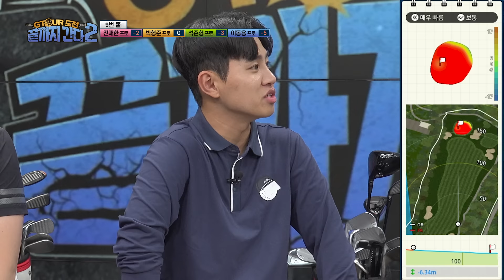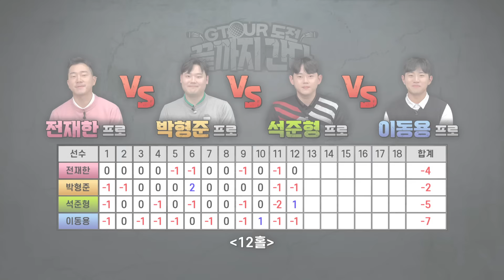골석구형 실력폭주😎한걸음 가까워진 GTOUR에 스코어줄이기 맹훈련🔥🔥🔥 [GTOUR도전 끝까지간다2 6회]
한층 더 성장한 모습을 보여준 끝까지 간다2 멤버들! 내일 저녁 6시에 2024 GTOUR 2차대회를 앞둔 끝까지간다 2 멤버들의 최종점검 7회가 선공개됩니다! 많은 시청 부탁드립니다. 그리고 2/17 GTOUR 2차대회에 출전하는 멤버들 많이 응원해주세요!  ⛳ KPGA 투어프로! 전재한 석준형 이동용 박형준 프로의 새로운 도전 [GTOUR도전 끝까지간다2]
TV에서도 '스크린골프존 채널'로 시청 가능합니다.